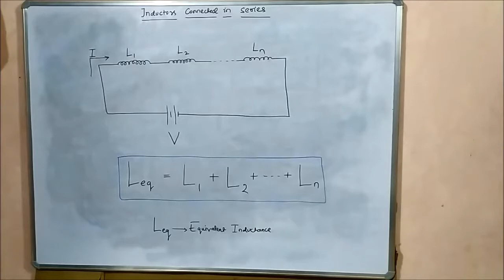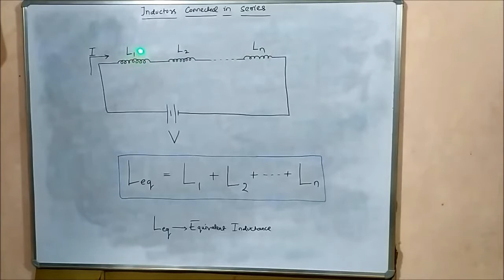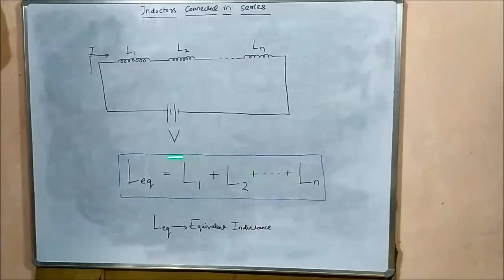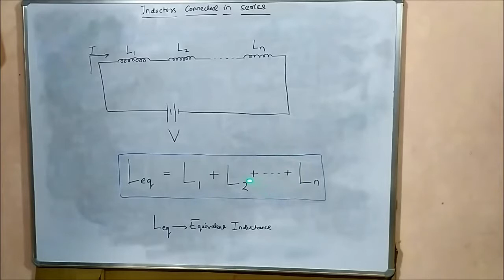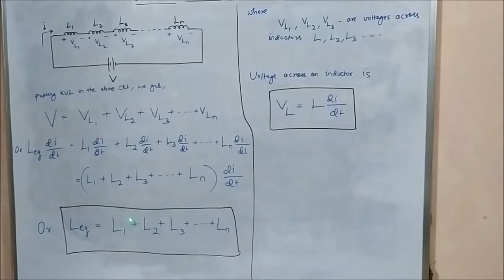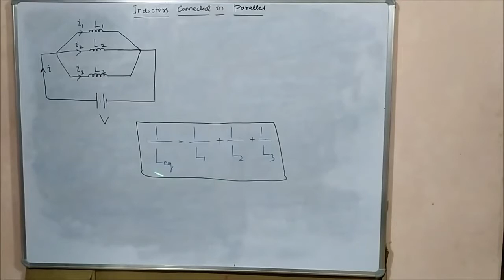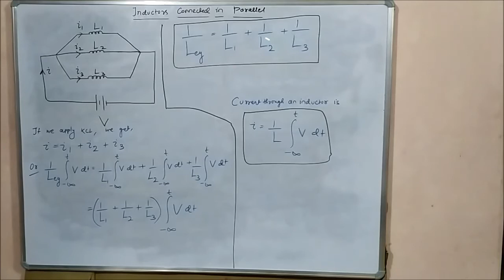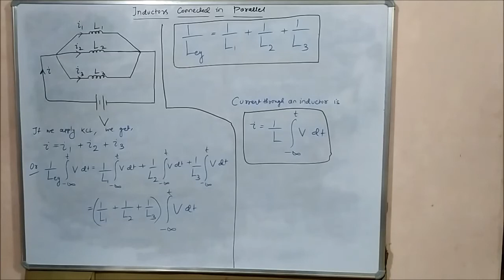Basic Concepts about Electrical Circuits - Series and Parallel Inductors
This video explains about the concept of equivalent inductance of a number of inductors in both series and parallel connection. It includes their mathematical expression and derivation.

Frequency Modulation-Frequency deviation, modulation index and bandwidth
Frequency Modulation-FM spectrum, Wide and Narrow Band FM
Phase Modulation-Generation of a PM Signal, frequency deviation and modulation index
Amplitude Modulation-DSB-SC Generation using Balance Modulator
Amplitude Modulation-DSB-SC Generation using Ring(Double Balance) Modulator
Demodulation of DSB-SC AM Signal
DSB-FC AM Signal generation using Square law modulator
DSB-FC AM Signal generation using Switching AM modulator

Classification of semiconductors and fabrication of N type semiconductors

Basic concepts of electrical elements